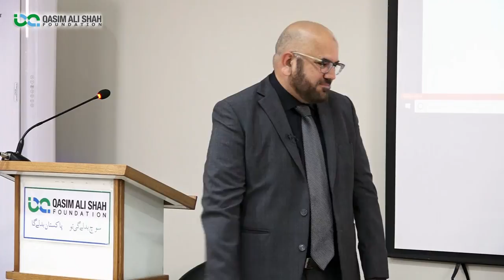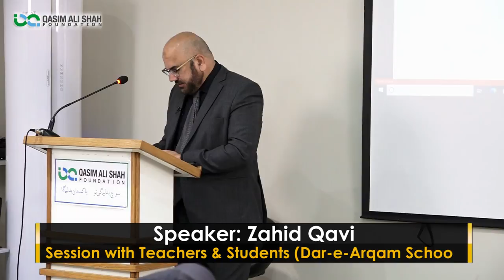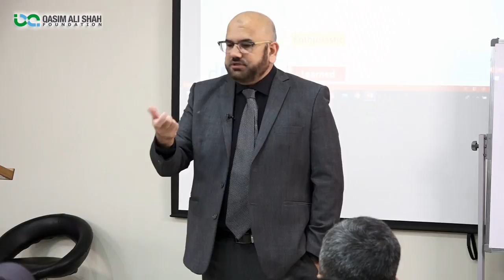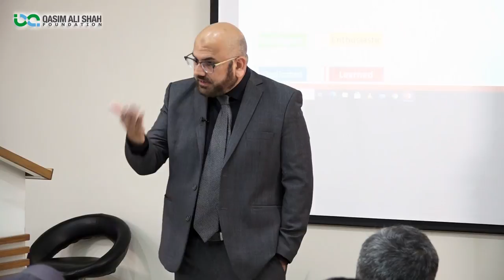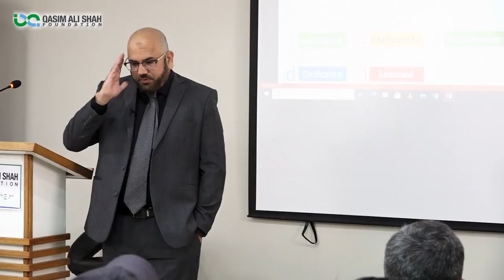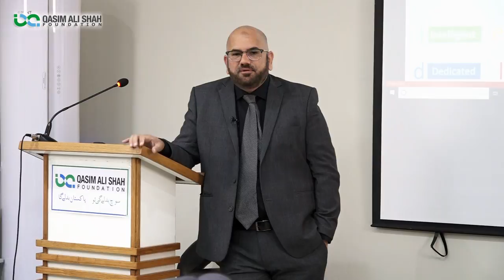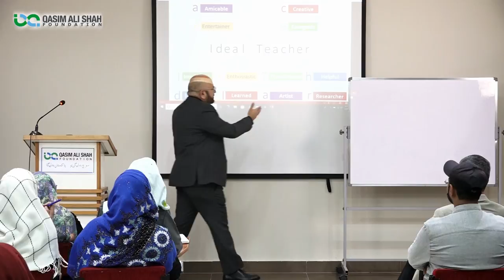How To Be A Great Teacher? | Qualities of An Ideal Teacher | Zahid Qavi